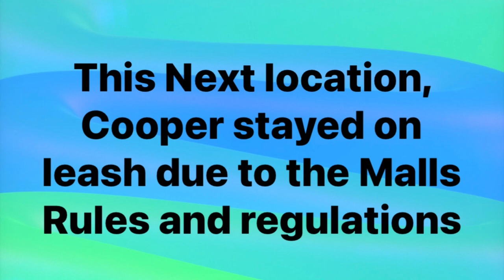1y&9m old Great Dane “Cooper” | Managing Reactivity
Introducing "Cooper," the 1-year-and-9-month-old Great Dane who is learning to manage his reactivity with the help of his dedicated trainers. In this video, you'll see Cooper in action as he works to overcome his reactive tendencies and become a well-behaved and confident dog.

Through positive reinforcement training techniques and careful management, Cooper's trainers have helped him learn how to stay calm and focused in challenging situations. You'll see how they use training tools and techniques to help Cooper manage his reactivity and build his confidence over time.

Whether you're a dog owner dealing with reactive behavior in your own pup, or simply appreciate watching amazing dog transformations, you won't want to miss this video. So sit back, relax, and watch as Cooper shows us what's possible with patience, dedication, and positive training.